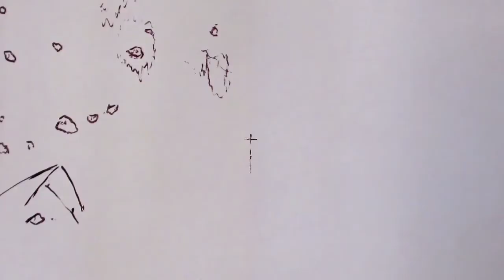Painting Process: 2013-14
From my studios in Beirut, I document my paintings at each stage of their development. The journey is the destination. By recording each precious moment, nothing is lost. This frees me up to erase and distort the paint as I go. The original plan often transforms into something unexpected.

Filmed and Edited by Tony H.Khoury

Special thanks to Khalil my neighbour, Noor Haydar, the Baloumian family, Labib and Remi Feghali.

'Paper Aeroplane' by Angus and Julia Stone, album 'A Book Like This', 2009

'KandF Thema (pizzicato)' by Apparat, album Krieg und Frieden (Music For Theatre), Mute Records, 2013

'The Sicilian' by Bonobo, album 'One Offs.. Remixes and B Sides', Tru Thoughts, 2002

'Recurring' by Bonobo- album 'Days To Come', Ninja Tune, 2006